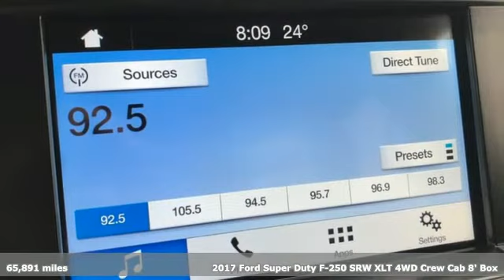Used 2017 Ford F-250SD Rochester MN Winona, MN P11729 - SOLD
Year: 2017
Make: Ford
Model: F-250SD
Trim: XLT
Engine: 6.2L V8 EFI SOHC 16V Flex Fuel
Transmission: 6-Speed Automatic
Color: White
Interior: Medium Earth Gray
Mileage: 65891
Stock #: P11729
VIN: 1FT7W2B60HEB54801
Certified. Meets our Rigorous Inspection and Reconditioning Standards! F-250SD XLT Oxford White w/ Heated Seats + 176" WB / 8' Box Clean CARFAX. Heated Seats, Touchscreen Controls, Backup Camera, Automatic Headlights, Bluetooth Hands-Free, 4WD, AWD, Portable Audio Connection, Trailer Hitch, Tow Package, Remote Start, Sirius Radio, Rear Parking Sensors, Sync3, Cruise Control, Keyless Entry Keypad, 176" Wheelbase / 8' Box, 4.2" Center-Stack Screen, 6" Angular Chrome Step Bars, 8-Way Power Driver's Seat, ABS brakes, AM/FM radio: SiriusXM, Autolock/Auto Unlock, Body-Color Door Handles w/Chrome Insert, Chrome Exhaust Tip, Electronic Stability Control, Electronic-Locking w/3.73 Axle Ratio, Exterior Parking Camera Rear, Fixed Rear-Window w/Defrost, Fog Lamps, Fully automatic headlights, Heated Driver & Passenger Seats, Power-Adjustable Pedals, PowerScope Trailer Tow Mirrors w/Heat, Privacy Glass, Radio: AM/FM Stereo/Single-CD/MP3 Player, Reverse Sensing System, SecuriCode Driver's Side Keyless Entry Keypad, SiriusXM Radio, SYNC 3 Communications & Entertainment System, Traction control, Unique Chrome Mirror Caps, Wheels: 18" Chrome PVD Aluminum, XLT Premium Package.brbrFord Gold Certified Details:brbr * Limited Warranty: 12 Month/12,000 Mile (whichever comes first) after new car warranty expires or from certified purchase datebr * Warranty Deductible: $100br * and 22,000 FordPass Rewards Points to use toward first two maintenance visitsbr * Transferable Warrantybr * Vehicle Historybr * 172 Point Inspectionbr * Roadside Assistancebr * Powertrain Limited Warranty: 84 Month/100,000 Mile (whichever comes first) from original in-service datebrbrbrAwards:br * 2017 KBB.com 10 Most Awarded Brands * 2017 KBB.com Brand Image AwardsbrbrStop by, call, or email us at Rochester Ford. We look forward to earning your business. . Have Confidence our Vehicle is the Right Vehicle for YOU with our 7 day Money Back Return and 30 day Exchange Guarantee on most preowned vehicles. Our reconditioning process features an in-house paintless dent removal and light paint touch-up team to help give you confidence that our vehicle is worth your time. Come see us Today!

Address:
4900 Highway 52 North